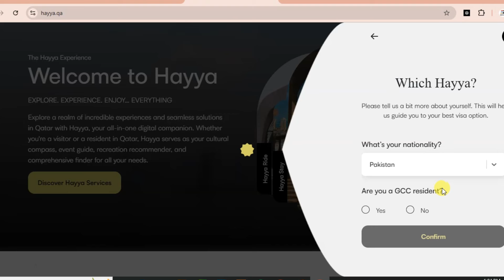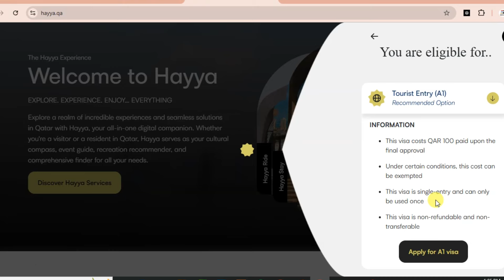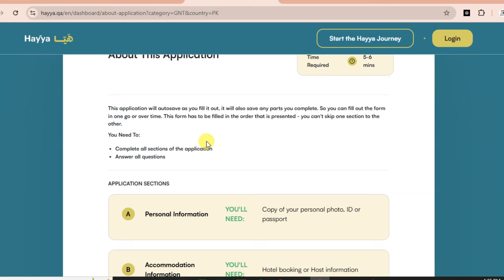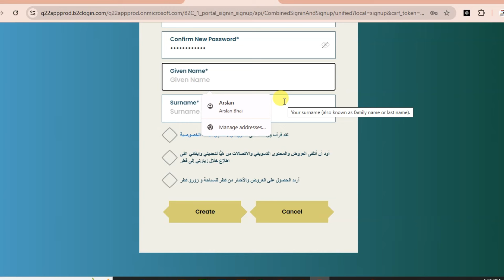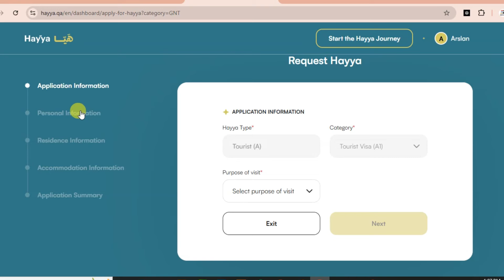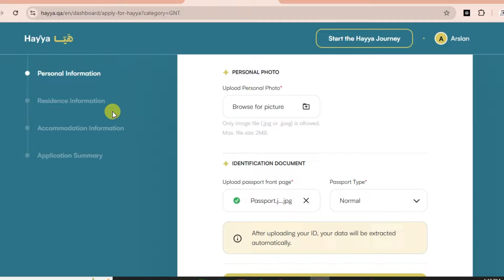How to Apply Online Qatar e-Visa | Easy Process to Get Qatar Visa | Arslan Bhai